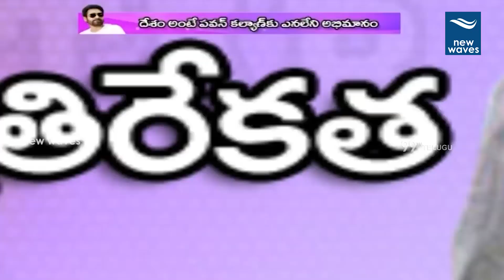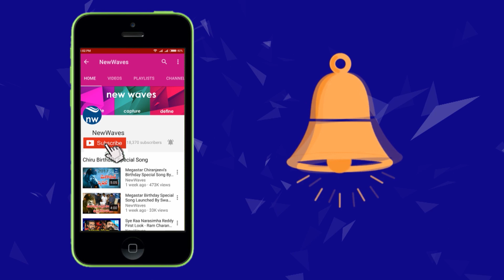పవన్ రూటే సపరేటు | Janasena Chief Pawan Kalyan's Patriotism | New Waves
Latest AP POlitical News Janasena Chief Pawan Kalyan's Patriotism Journey of PowerStar